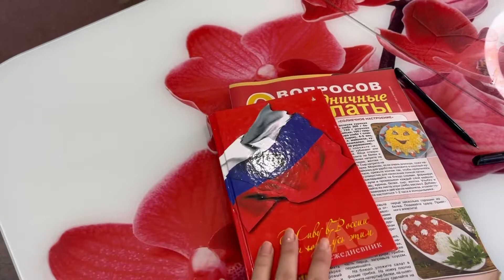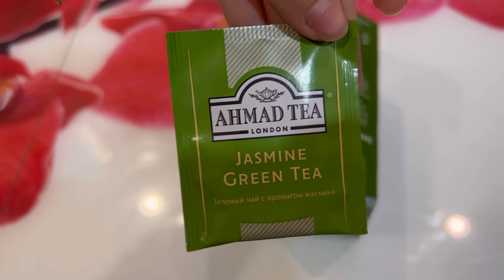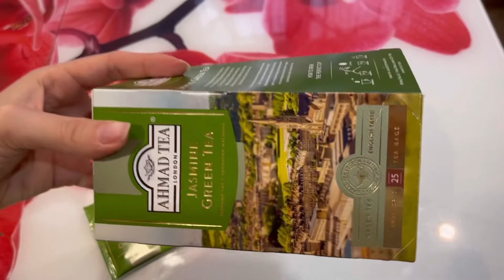Приготовила новые салаты. О письмах и прочем 3.03.2022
Влог.